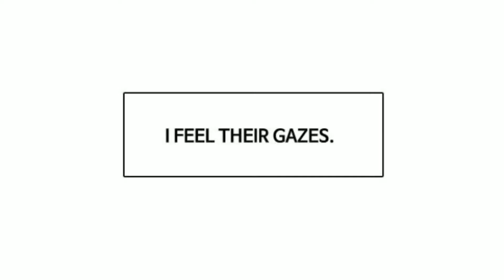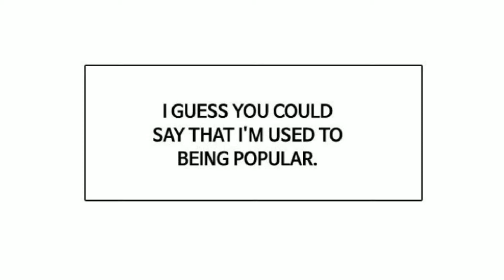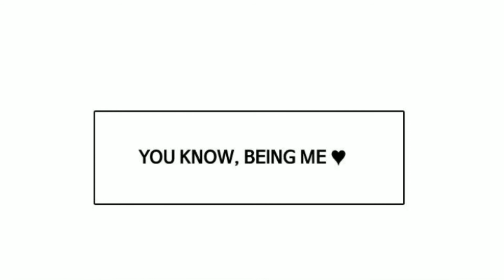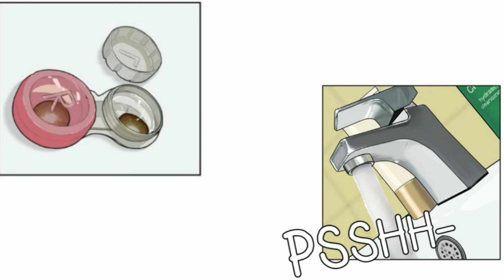People think I'm way too much pretty but in reality I'm not | True beauty | Episode 1